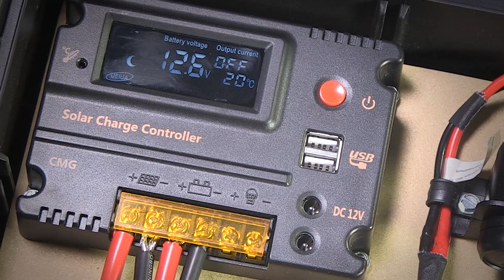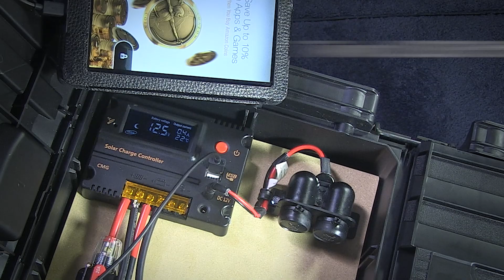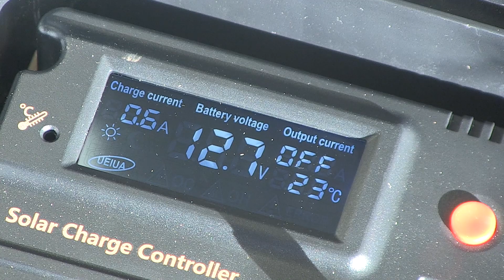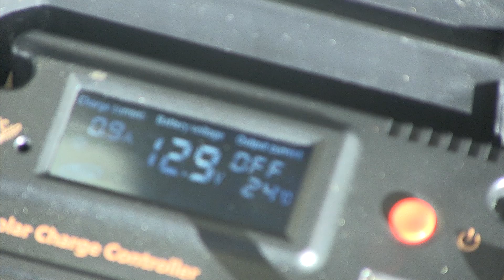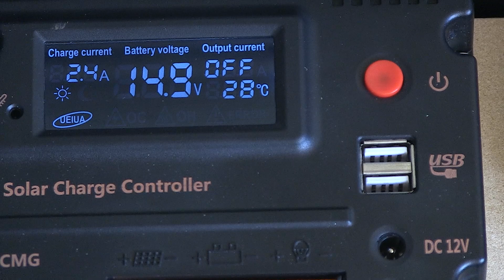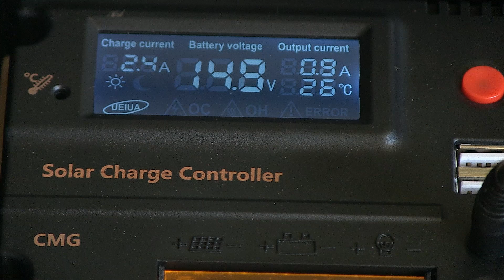Solar Generator Build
Built this for my dad for Christmas.